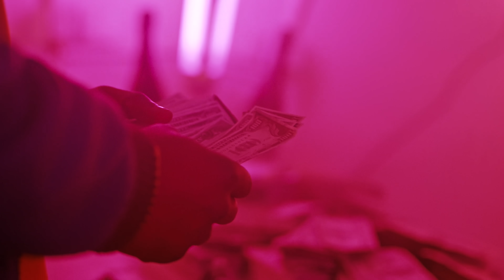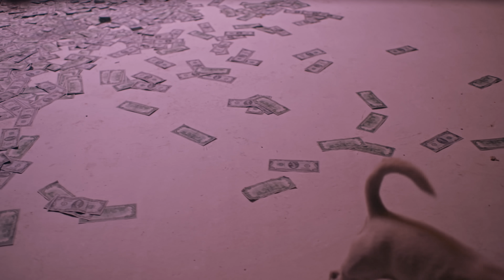Slogan - Φινέτσα | Finetsa (Official Video 4K)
Lyrics: Slogan
Mixing & Mastering: Eversor

DOP: Maximilian Papadopoulos

Executive Producer: Spartakos
Production Director: Poulos Marios
Set Designer: Dafni Alberti
Production Manager: Louisa Stella
Steadicam: Grammatikos George
Photographer: Moschos Konstantinos
Styling: Ioanna Marouga
Make up And Hair: Mavroidakou Ilianna

Special Thanks to:

Δημήτρης Χάντζιος
Saske
George iLLEOo
Barrice Sobolev
Paco
Mike Tsolis
Απέργης Άγγελος
Χριστίνα Παγκάλου